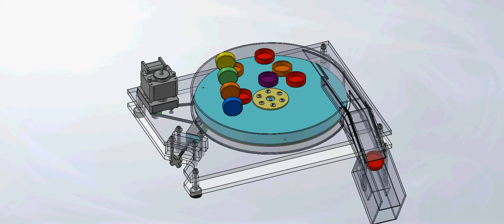cap counter simulation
simulation of bottle cap counting machine